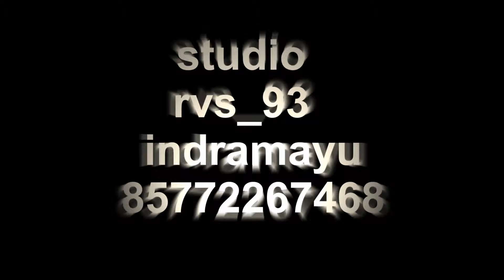sayang versi baru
Hiburan biasa